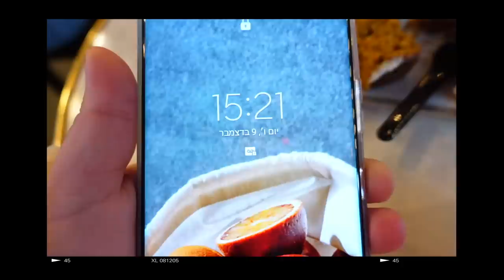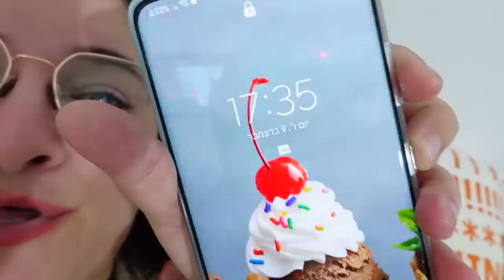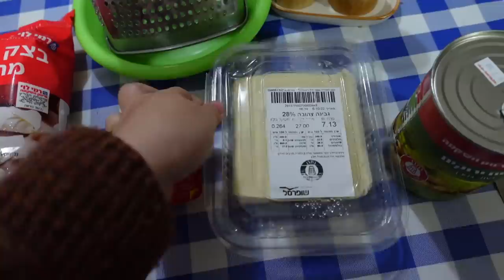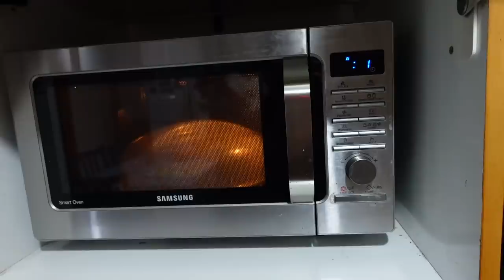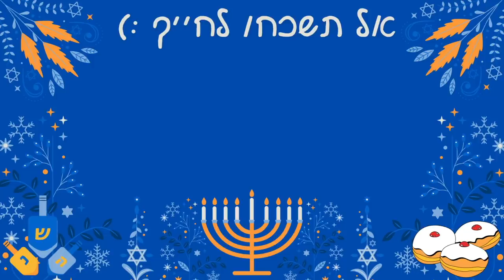הכנו בורקס פיצה מדהים! *אתם חייבים לנסות* | ולוגמס יום 9 vlogmas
🌻לעוד עדכונים ותוכן תצטרפו אליי באינסטגרם:
michal_matzov@

🌻מזמינה אתכם לעקוב גם בטיקטוק:
michalmatzov@

🤫נ.ב.🤫אם אתם קוראים את זה תגיבו: שבלול

💛מיכל מצוב